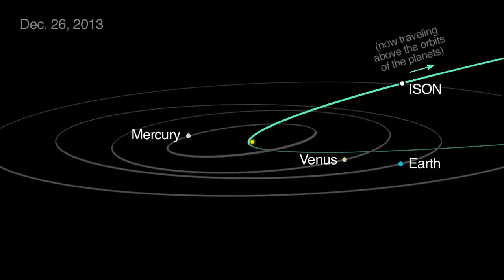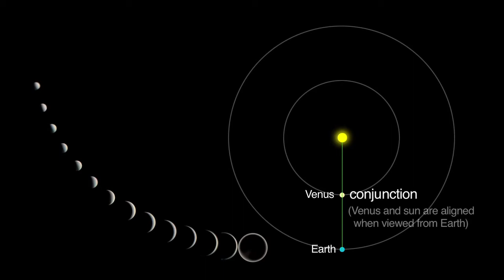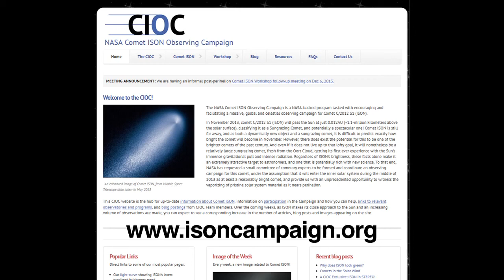What's Up for December 2013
Observers definitely saw Comet ISON brighten and change in November.

If the comet survived perihelion, its closest approach to the sun, it will be visible both before dawn and after sunset this month. It will appear higher in the sky at dawn than at sunset, providing a better chance to see it. During the second half of December, Comet ISON should fade rapidly as it moves north. It will be closest to Earth in its orbit on December 26.

You can see the latest images of Comet ISON from space telescopes and worldwide amateurs at: